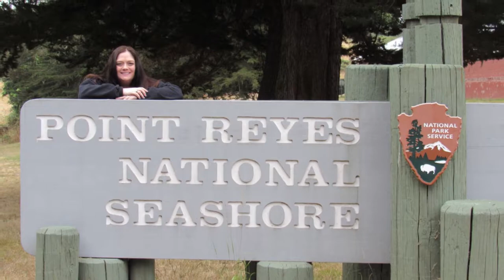Point Reyes National Seashore ↔ Beautiful Northern California Beaches ↔ Drakes Beach and more!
Today we're off to Point Reyes National Seashore where we visit a deserted Drakes Beach, scenic Elephant Seal Overlook, the photo-famous Cypress Tree Tunnel and South Beach where the waves are as turquoise as they are in the thumbnail. Let's go!
When I'm not writing romance novels, I'm living life by the mile and hitting the open road to photograph the beauty of nature. Join me on my adventures as I post about beautiful locations, wildlife and photos from my travels.

Here's to creating miles of memories!

For info about my books and my life as a romance author, go

~ SHOP & SUPPORT VAUGHN THE ROAD AGAIN FOR FREE

~ FILMING GEAR
↔ MAIN CAMERA
↔ CAMERA BAG

~ HIKING GEAR
↔ INSULATED BACKPACK
↔ HIKING SHOES

* Vaughn the Road Again is a participant in the Amazon Services LLC Associates Program, an affiliate advertising program designed to provide a means for sites to earn advertising fees by advertising and linking to amazon.com.